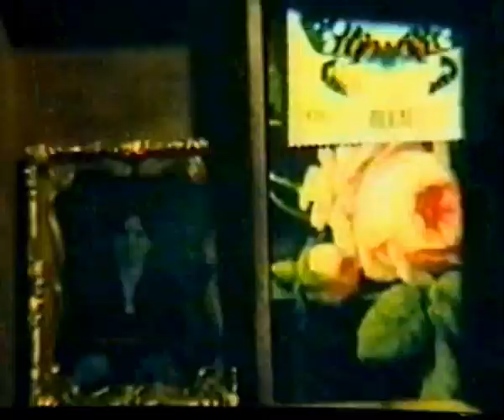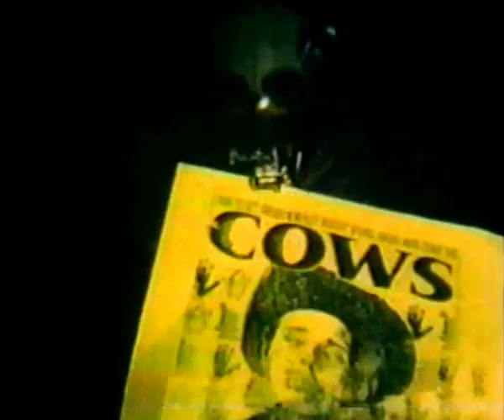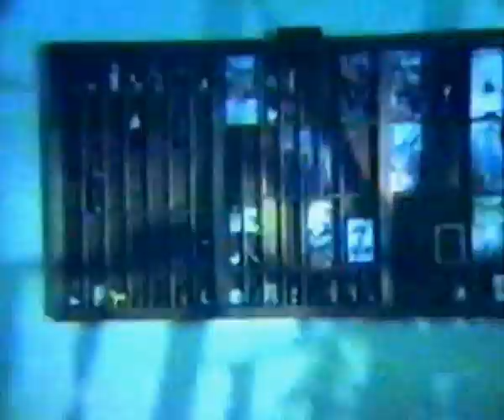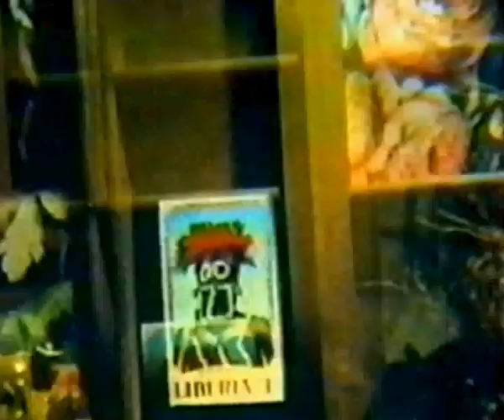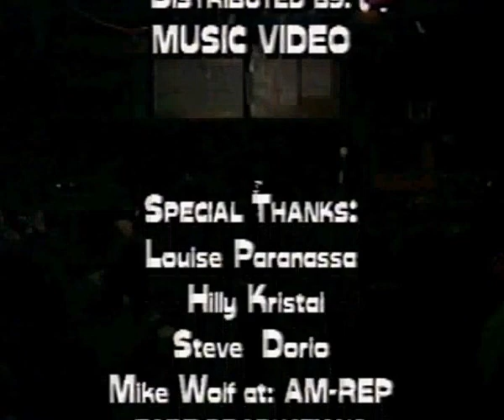Cows Nuggets and Doozies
CowsNuggets & Doozies
Amphetamine Reptile Records
VHS, NTSC
US
1995
Punk, Grunge

Tracklist
1 Mine [Music Video]
2 Allergic To Myself [live]
3 Four Things [live]
4 Plowed [live]
5 Hitting The Wall [live]
6 Pickled Garbage Soup [live]
7 Sugar Torch [Music Video]
8 Heave Ho [live]
9 Witch Hunt [live]
10 Mine [live]
11 Organised Meat [live]
12 Hitting The Wall [Music Video]
13 Cow Island [live]
14 Shitbeard [live]
15 Baby Love [live]
16 Sexy Pee Story [live]
17 Chow [live]
18 Allergic To Myself [Music Video]
19 The Bucket [live]
20 39 Lashes [live]